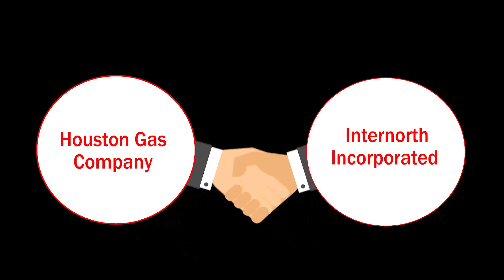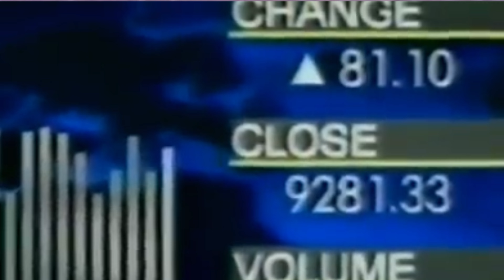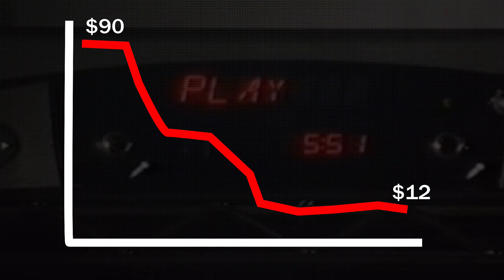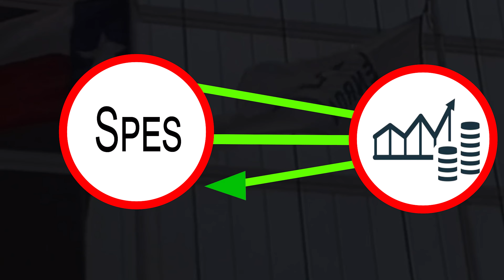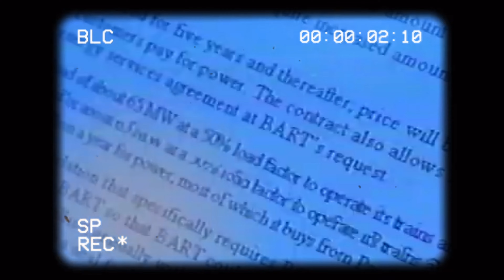The biggest Scam in the history of mankind, explained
Enron scam is biggest scam that happened in 2001. Billions of money were lost and thousands of people lost their job overnight. The effect of Enron scam is also seen today.

Contributor for this video:
Research: Jessica
Voice: John
Edit: Bikash